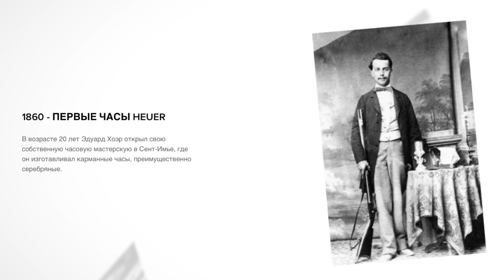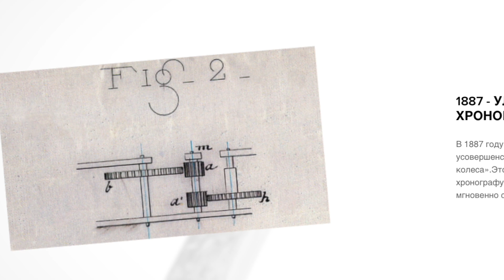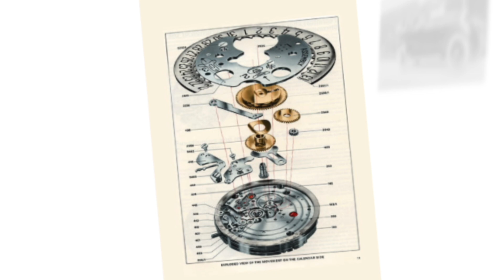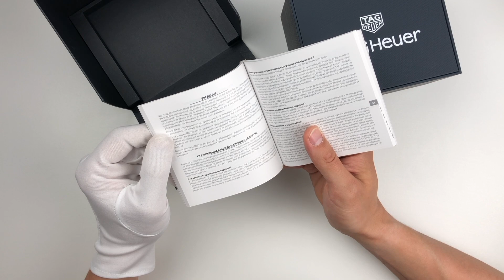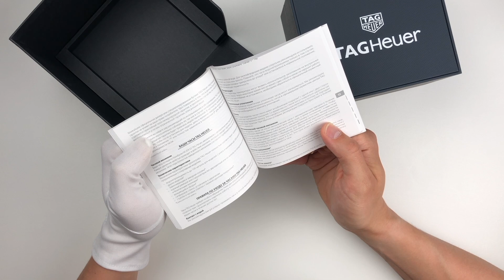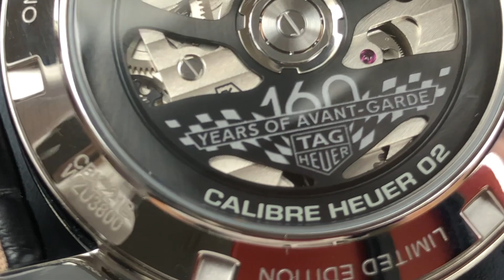Лучший хронограф. TAG Heuer Carrera. Лимитка 1860.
Обзор часов Обзор TAG Heuer Carrer 1860.
Эти часы повторяют легендарный дизайн 60х годов, когда были выпущены первые хронографы линейки Carrera.